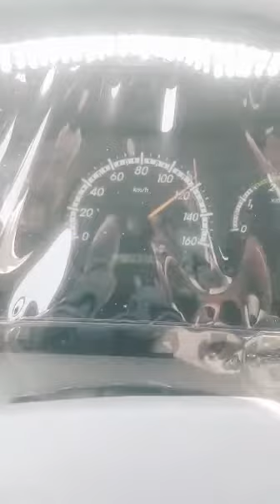Aawaraghulam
Video from Ghulam Rasool